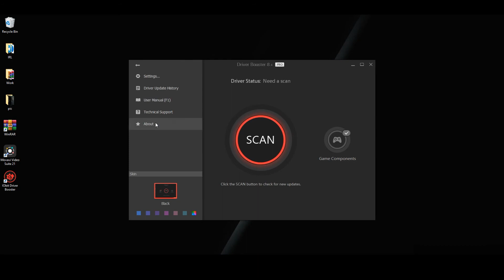Iobit Driver Booster Free Repack | Full Version | 100% Work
Hello Friends, Today I show you A very useful software. the name of software is
▶️☑️Password - 9876